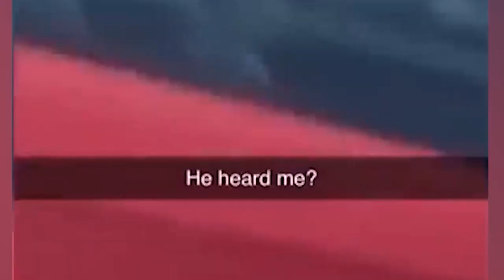Try Not To Laugh 🤣 New Funny Cats Video 😹 - Just Cats